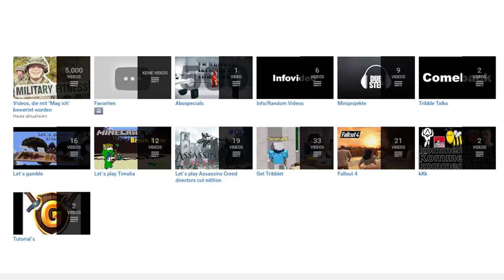Warum die Zombieapokalypse unmöglich ist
Heute erkläre ich euch warum die Zombieapokalypse unmöglich ist.

Auf diesem Kanal kommen seit der Umstrukturierung immer mal wieder einpaar Videos, deren Inhalt meistens etwas mit Gaming zu tun hat, abgesehen von Tribble Talks, in diesem Format kann alles mögliche das Thema sein.
Wenn dir mein Content gefällt freue ich mich über ein Abo, wenn nicht freue ich mich über Feedback.

[Mein Equipment]
(An den gennanten Produkten verdiene ich kein Geld, es sind nur Produkte, die ich empfehlen kann)
Maus:
Mikrofon:
Laptop Kühler: